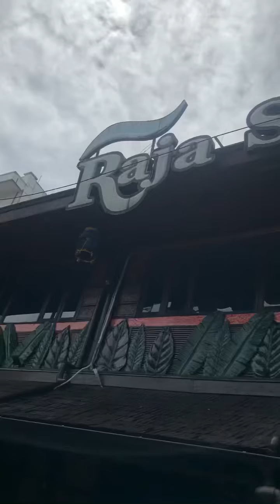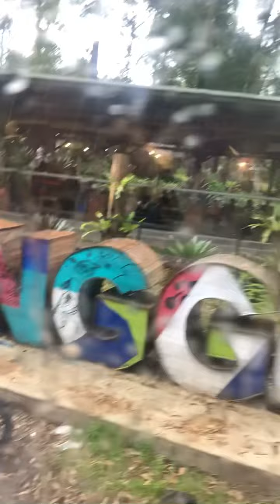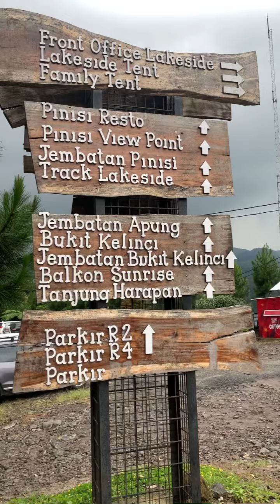heripede - outing Lesssalt Grainsly Bumibites ke Bandung